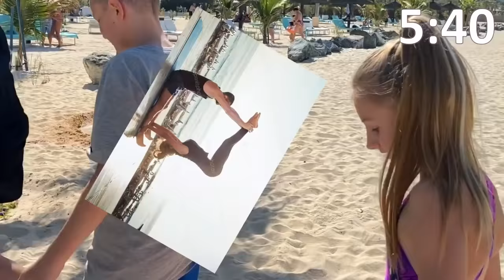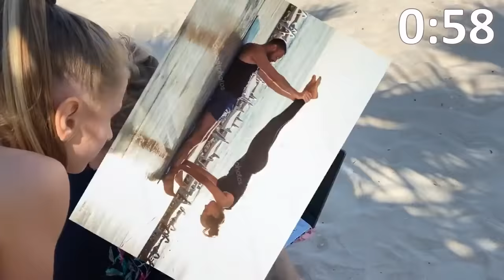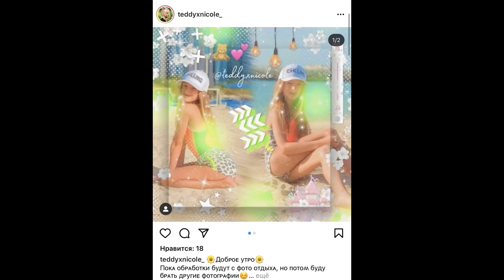ЭКСТРЕМАЛЬНЫЙ ЙОГА ЧЕЛЛЕНДЖ 🤸‍♀️ Падение мисс Николь 😨 Мисс Николь Жекабро ПРОТИВ ЙОГИ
ДУБАЙ ЙОГА ЧЕЛЛЕНДЖ 🤸‍♀️ Падение мисс Николь 😨 Парные позы // Мисс Николь Жекабро ПРОТИВ ЙОГИ